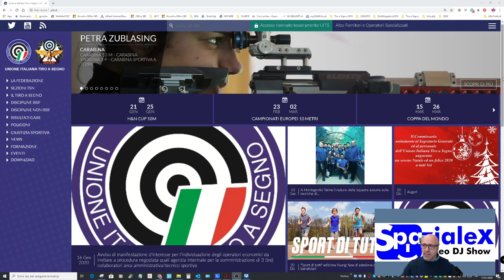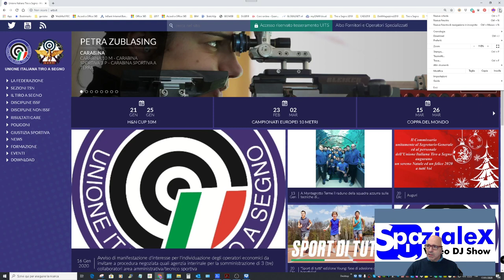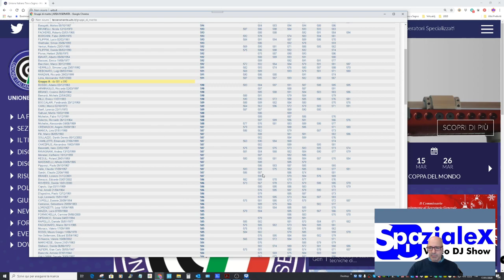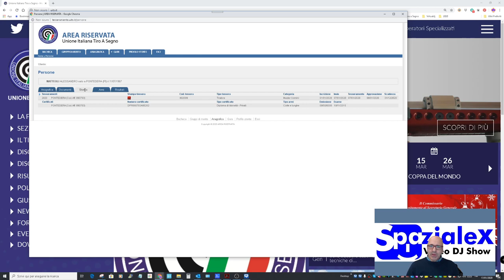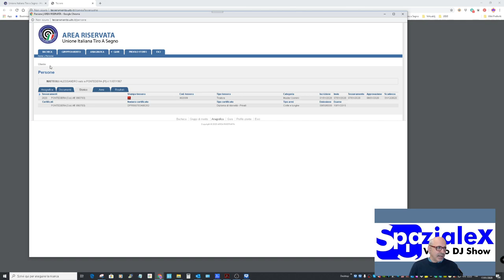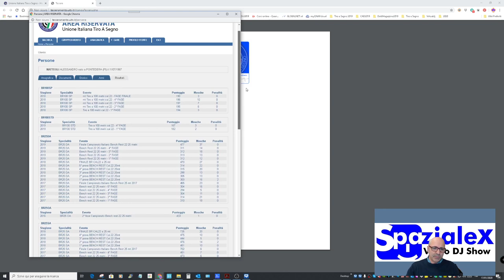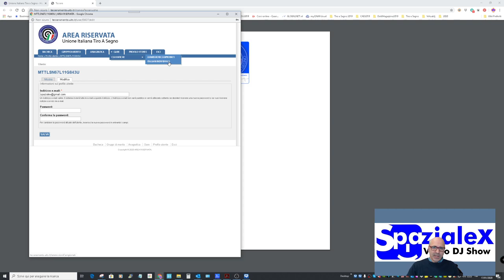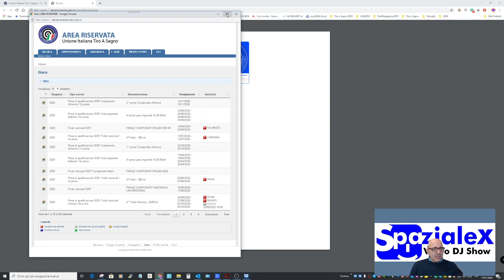come ci si orienta nel sito UITS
specialmente i nuovi tiratori delle discipline Non-ISSF hanno difficoltà ad orientarsi nel sito a tal fine ho realizzato un breve video "buona la prima" che spero possa essere utile ad orientarsi, nel prossimo spiegherò come ci si iscrive ad una gara non-ISSF